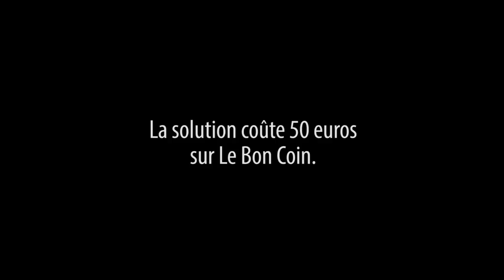Le pont Corneille en 43 secondes chrono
"Allo, ouais je vais être en retard à cause de ce p*!§%$ d'embouteillage sur le pont Corneille..."
"Achète un vélo et arrête de râler !"